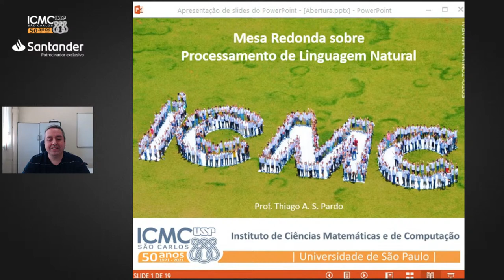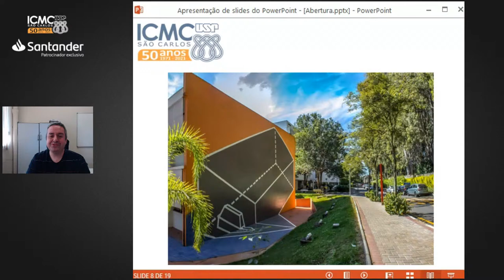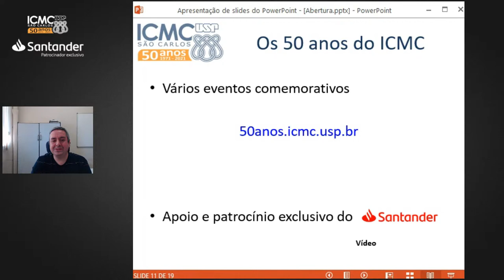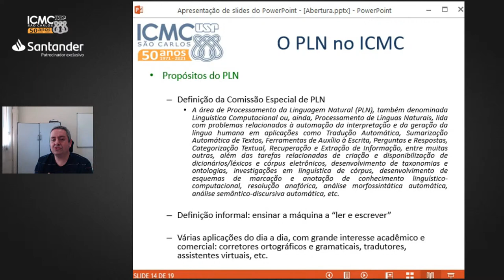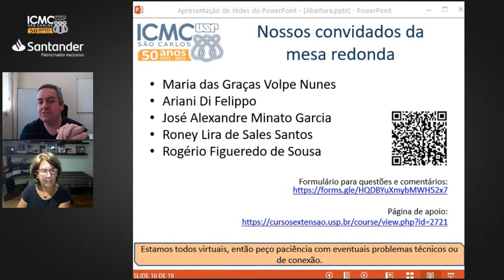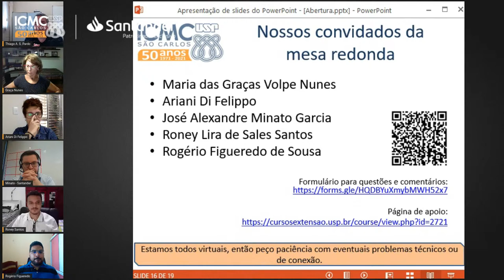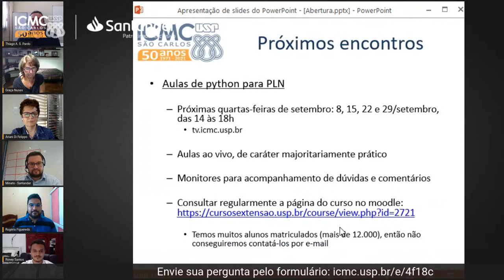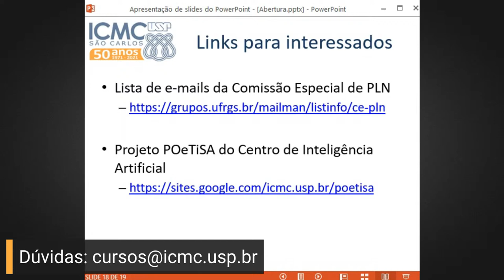ICMC50anos O passado e o futuro do Processamento de Linguagem Natural no Brasil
Abertura do curso "Python para Processamento de Linguagem Natural"

Nessa primeira aula vamos debater, entre outros aspectos, como a área de Processamento de Linguagem Natural surgiu no país e, especialmente, no ICMC, instituição considerada uma das pioneiras no ramo e um dos principais polos de pesquisas na área; como era trabalhar no segmento nos anos 90, década de seu surgimento; o que mudou ao longo dos anos; os novos desafios que surgiram; como a internet transformou a atuação de cientistas na área, etc.

Pelo ICMC, participarão da mesa-redonda as professoras sênior Maria das Graças Volpe Nunes e Sandra Maria Aluísio, além dos doutorandos Roney Santos e Rogério Sousa, que desenvolvem estudos relacionados a tópicos relativamente recentes de pesquisa, que são a detecção de fake news e a análise de sentimentos, e trarão um olhar complementar aos depoimentos das pesquisadoras. O bate-papo também contará com a presença de José Alexandre Minato Garcia, superintendente de Data & Advanced Analytics do Santander, e com a mediação do professor Thiago Pardo, do ICMC

A mesa-redonda faz parte do calendário comemorativo dos 50 anos do ICMC, que conta com patrocínio exclusivo do Santander.